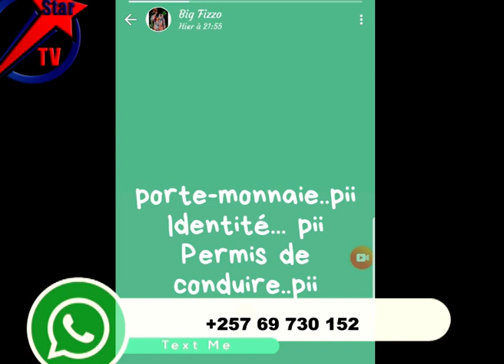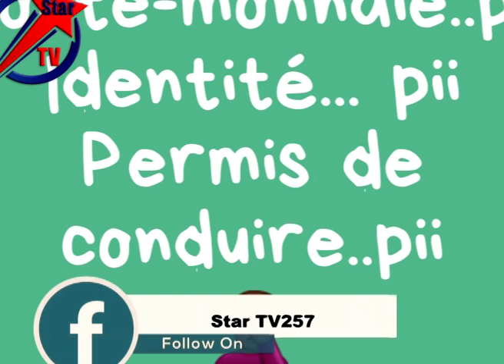BigFizzo Yibwe Urukombamazi Birakomeye Cane Biteye Agahinda Nk'Nkumuririmvyi Akomeye Wacu